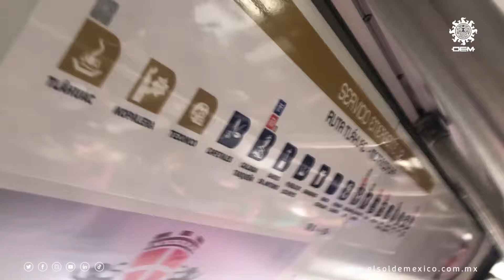Así es el transporte en Tláhuac tras desplome de Línea 12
Microbuses, RTP y Metrobús, son tan sólo una de las alternativas de transporte a las que los habitantes de Chalco, Milpa Alta, Xochimilco, Tláhuac e Iztapalapa, han recurrido tras el desplome de de la Línea 12 del metro.

El secretario de Movilidad indicó que se realizan alrededor de 200 mil viajes en toda la red de movilidad emergente; pese a esto, los habitantes han duplicados sus tiempos de traslado en la zona.